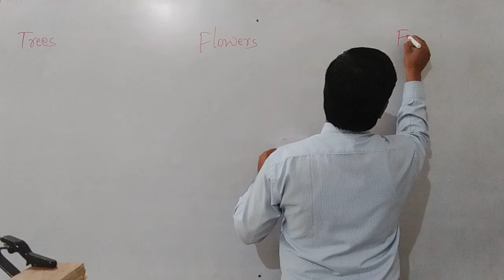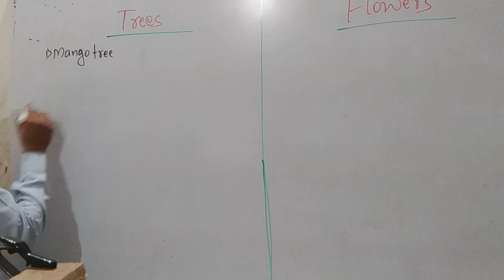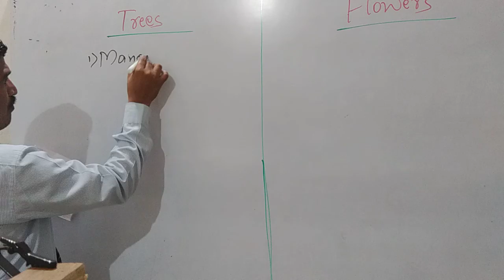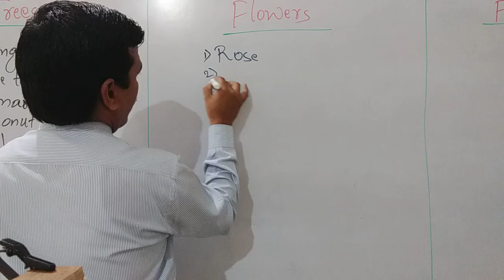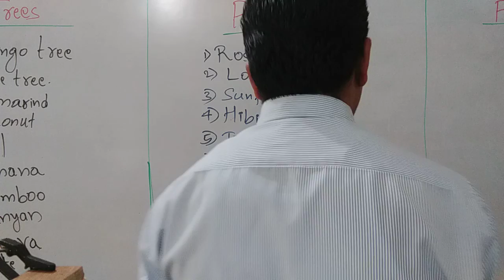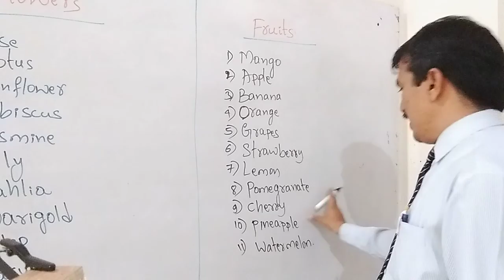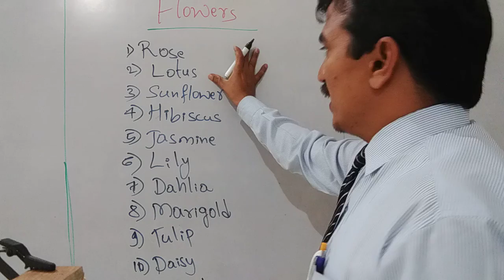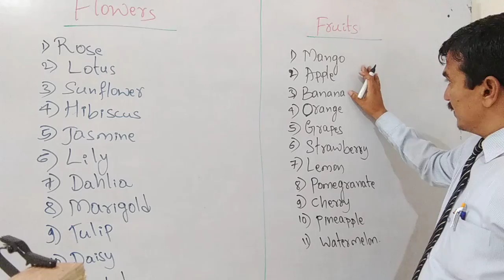State 1st English Trees, Flowers, Fruits By Belli sir